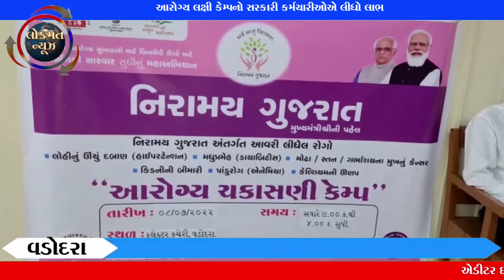વડોદરા-આરોગ્ય લક્ષી કેમ્પનો સરકારી કર્મચારીઓએ લીધો લાભ